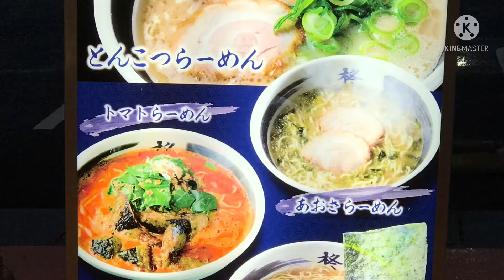Hapon pusong pinoy